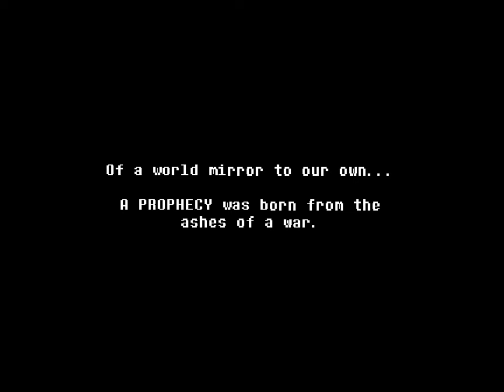The Prophecy [The Legend]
Thumbnail by Zootus_
Oraphim designs by Astromity

"So yeah Post-Scratch takes place after the roaring, and light and dark swap because of it! That is the consequence of the gaster - angel swap!"

(I want to have this video here, too.)